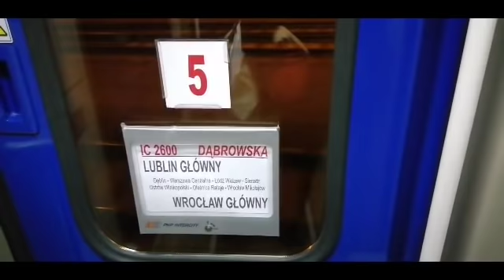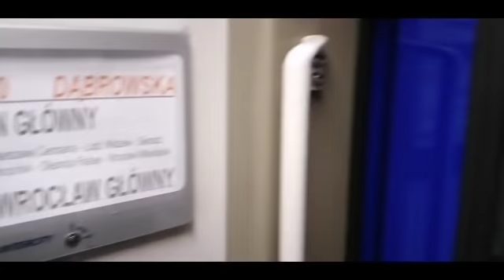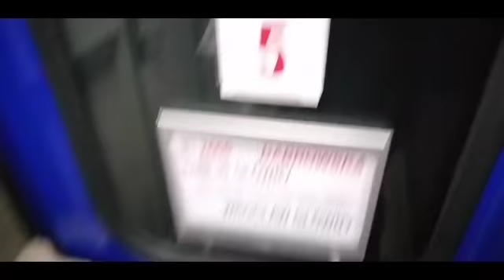Облом. Как на Новый год?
ПОДДЕРЖАТЬ МЕНЯ ФИНАНСОВО:

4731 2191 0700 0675 Карта Приват банк

КАК ПОМОЧЬ МНЕ?

1. ПОСМОТРЕТЬ РЕКЛАМУ.
2. КЛИКНУТЬ ПО РЕКЛАМЕ ТОГДА МНЕ будет выше доход.

БРОНИРУЙ ЖИЛЬЁ ПО ССЫЛКЕ В ЛЮБОЙ ТОЧКЕ МИРА – БЕЗОПАСНО И ЧЕСТНО

Мои интересные видео:

Подала доки в школу Варшавы КАК ИСКАТЬ РАБОТУ В ПОЛЬШЕ АДСКАЯ РАБОТА В ПОЛЬШЕ Я ПАКУЮ НА РАБОТЕ В СВАЖЕНДСЕ НОМЕР1 Я ПАКУЮ НА РАБЕТЕ НОМЕР 2 Я ПАКУЮ НОМЕР 3 ПРО ОБУЧЕНИЕ НА ПИКУ Я ХУДАЯ СДАТЬ ПОСУТОЧНО КОМНАТУ КВАРТИРУ

Категория
Развлечения